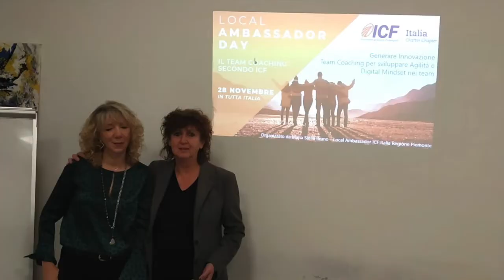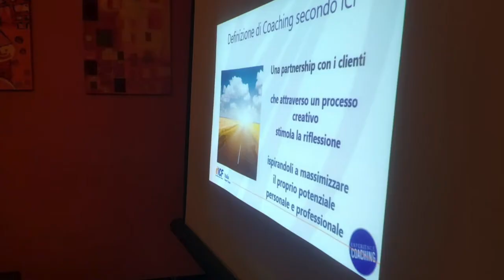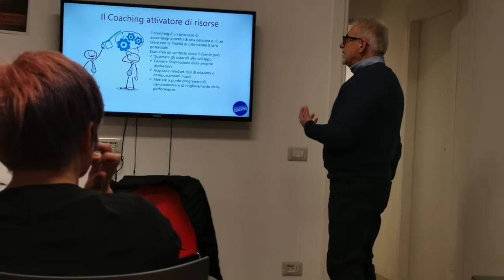Local Ambassador Day 2019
Un brevissimo video con qualche immagine dei lavori svolti, in contemporanea nazionale, dalle 15 regioni italiane sul tema comune del Team Coaching secondo ICF.
Per ricordare l’orgoglio di essere una grande community.